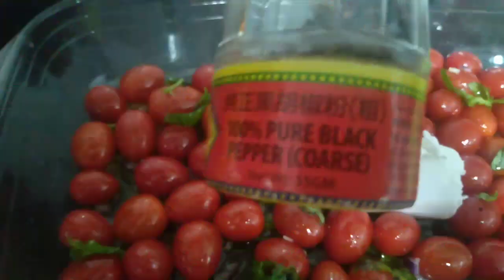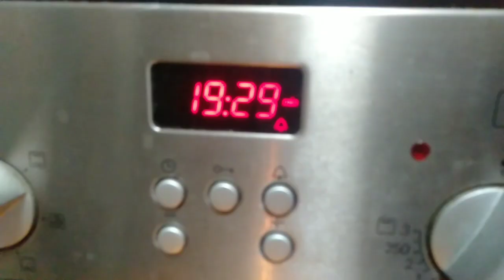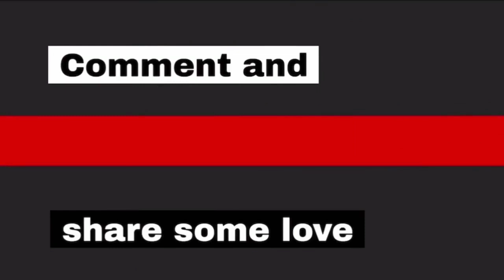CREAMY PASTA WITH TOMATOES AND GOAT CHEESE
This creamy pasta with tomatoes and goat cheese is easy to cook. Its delicious.

Ingredients:

goat cheese(1 block,any brand)
cherry tomatoes (500g)
olive oil(3tbsp)
salt and pepper
basil leaves(chopped)
red onion(chopped)
bow pasta shaped (any pasta is okay)

Baked all the ingredients in the oven for 35 minutes at 200'C or 400'F
And add the pasta to the tomatoes...
And it's ready to serve,enjoy..!

fb:Alma Caguin/Andrea Yee khan